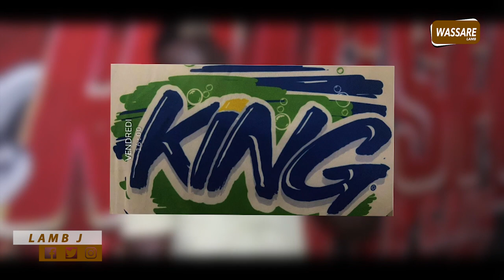Finale: Ordinateur vs Ngagne sene | Gala Diaks du 13 novembre au terrain Gaal-Gui